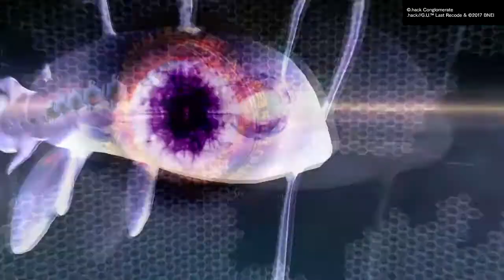.hack//G.U. Last Recode - Final Preparations For The Final Battle